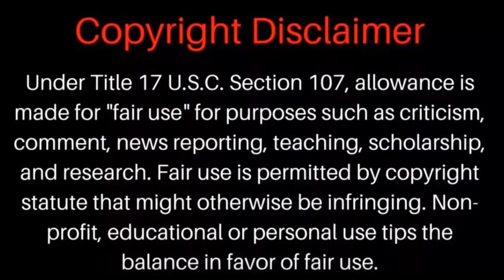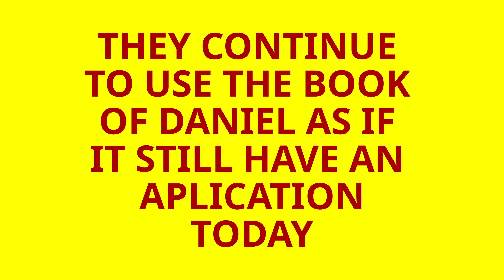The Book of Daniel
Another falsehood or lie in the Bible